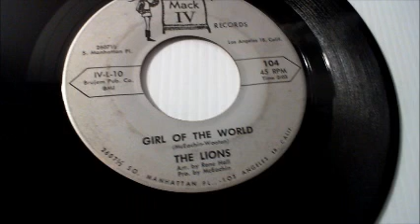the lions 'til the 13th month